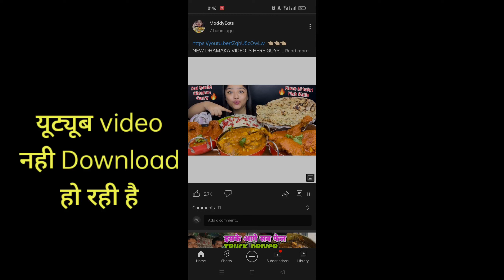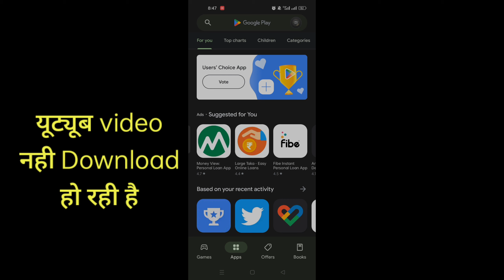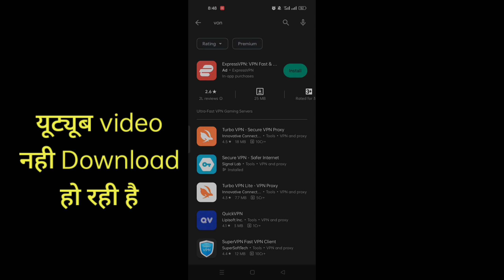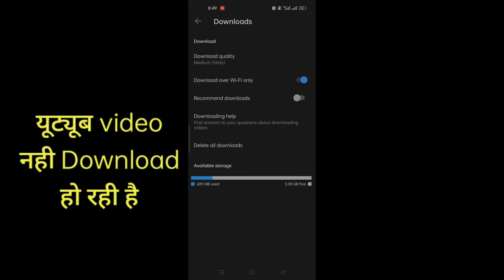youtube me video download nahi ho rahi || youtube me video download kaise kare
youtube video download nahi ho raha hai || youtube me video download nahi ho rahi

This Video is Not Downloaded yet YouTube Video Downloading Problem | Trick YouTube Fix

YouTube description se video download || video ke description se download kaise kare || YouTube

youtube me video download nahi ho rahi
youtube me video download kaise kare
youtube me video download kyu nahi hota
youtube me video download nahi ho raha hai
youtube me video download ka option kaise laye
youtube me video download nahi ho rahi free up space kaise kare
youtube me video download nahi ho rahi wifi se
youtube me video download quality kaise badhaye
youtube me video download ka option nahi aa raha hai
youtube me video download nhi ho rhi h

youtube me video download nahi ho raha hai to kya kare
youtube me video download nahi ho rahi waiting to download
youtube me video download nahi ho rahi premium
youtube me video download nahi ho raha kaise kare
youtube me video download nahi ho rahi 2022
youtube me video download nahi ho rahi sd card error

youtube par video download nahi ho raha hai
youtube par video download nahi ho raha hai wifi se
youtube par video download nahi ho raha hai waiting for download
youtube par video download nahi ho raha hai free up space
youtube par video download nahi ho raha hai waiting for wifi
youtube par video download nahi hota to kya karen
youtube par video download na hone par kya karen
youtube par video download nahi ho raha hai premium
youtube par video download nahi hoti to kya karen
youtube par video download nahi ho raha hai download failed
youtube par download nahi ho raha hai kaise karen
youtube par download nahi ho raha hai kaise karen free up space
youtube par download nahi ho raha hai kaise kare jio phone me
youtube par download nahi ho raha hai kaise kare pc
youtube par download nahi ho raha hai kaise kare computer
youtube par download video nahi chal raha hai
youtube par song download nahi ho raha hai
youtube par video download nahi hone par kya karen